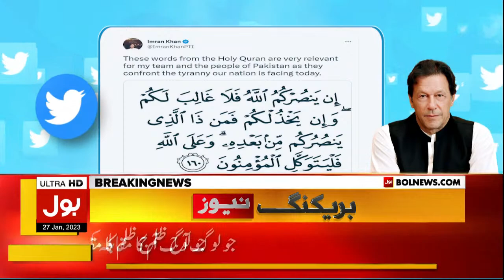Imran Khan Shares Quranic Ayat on Twitter | PTI Updates | Breaking News